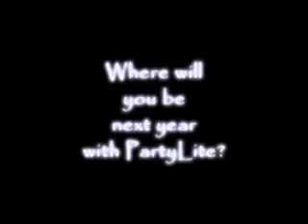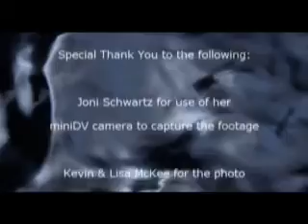Partylite 2004 - Atlantis Resort on Paradise Island, Bahamas (Incentive Trip Highlight)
2004 Partylite Incentive Trip - Highlight Reel of Atlantis in the Bahamas